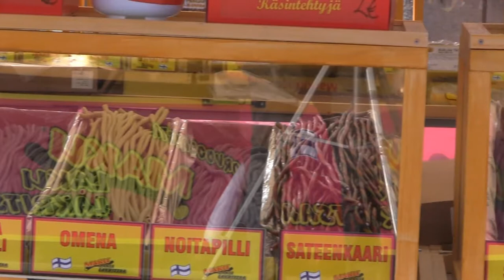Vapputori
30th April 2018